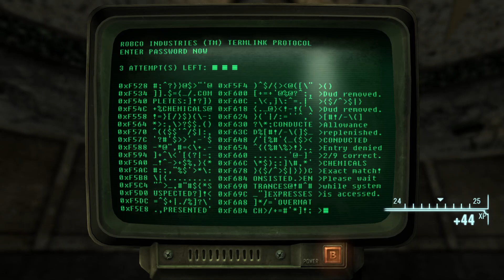#43【Fallout：New Vegas】さようならミスターハウス【フォールアウトニューベガス実況】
※体調不良の時に収録したもののため鼻声です。

🐿steamのPC版を日本語化して遊んでいます。
日本語化、クラッシュ防止関係以外のMODは入れていません。
■steamのストアページ